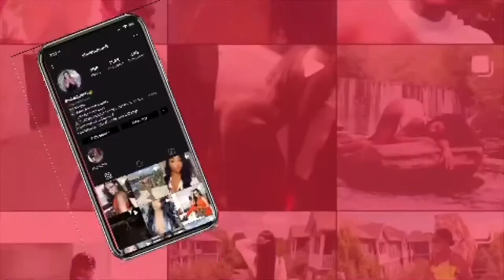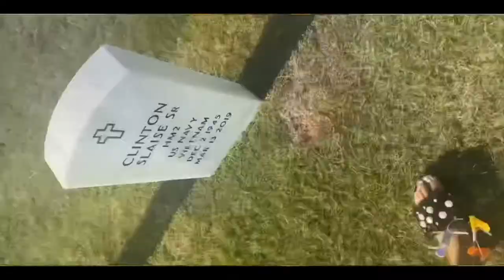Rest in Heaven Mama, Happy Birthday | A Day In The Life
Snap: @iiamqueen1